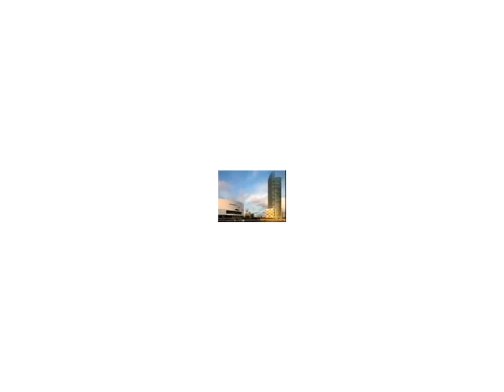888 Biscayne Blvd # 3011,Miami,FL 33132 Apartamento En Venta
Un hermoso condominio con la bahÍa de biscayne y vistas a la ciudad . ventanas de piso a techo de los aceros inoxidables los electrodomesticos en la cocina, la lavadora/secadora. el edificio cuenta con 2 piscinas, campo de voleibol de playa, gimnasio, salon de fiestas, ubicado en el aa arena, a poca distancia a pie de los teatros, los restaurantes, las tiendas, a 5 minutos al sur de playa, junto a un metro empresa de mudanzas de la estacion y la nueva central de miami de la estacion de tren, que le llevara desde miami a orlando